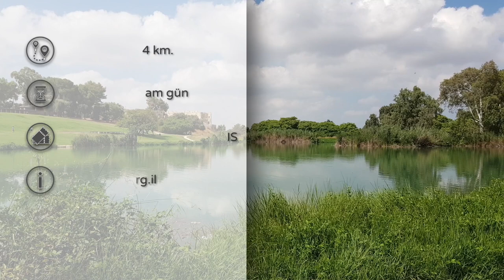İsrail, Tel Afek Milli Parkı / Tel Afek National Park, Israel | Bir Acemi Yolcu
Bir Acemi Yolcu ile 5000 yıl öncesinden günümüze, tarih ve doğanın içerisinde bir yolculuğa çıkarıyoruz. Tel Afek Milli Parkı'nı ziyaret ediyoruz.

We are going through a journey dated back to 5000 years ago, blended with magnificent naturei with B.A.Y. at Tel Afek National Park in Israel.